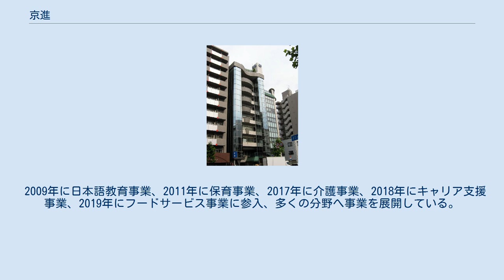京進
株式会社京進（きょうしん）は、京都市に本社を置き、学習塾等を運営する総合教育企業である。
 創業以来、「学力と人間性の向上」と「ひとりひとりを大切に」を組織価値観に掲げている。
 京進小中部は、本拠地の京都府・滋賀県を中心に、大阪府・奈良県・愛知県で校舎を展開している。
 個別指導部では、直営教室・FC教室を含めて全国的に教室を展開している。
2020年度現在、北海道・福島県・東京都・千葉県・神奈川県・埼玉県・茨城県・愛知県・岐阜県・石川県・三重県・和歌山県・奈良県・京都府・滋賀県・大阪府・兵庫県・岡山県・広島県・山口県・徳島県・香川県・福岡県・鹿児島県に教室を置いている。
 高校部については、京都府・滋賀県・愛知県で、自社ブランドであるTOP∑(トップシグマ)を展開している。
 その他にも、幼児教育事業「京進ぷれわん」や英会話事業、リーチング人材育成研修事業も展開している。
 海外には、ドイツのデュッセルドルフ・ミュンヘンと中国の広州、アメリカのニューヨークに拠点を持つ。
 2009年に日本語教育事業、2011年に保育事業、2017年に介護事業、2018年にキャリア支援事業、2019年にフードサービス事業に参入、多くの分野へ事業を展開している。